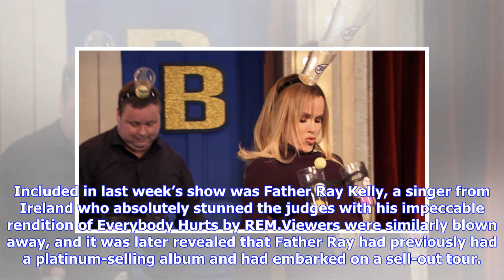Breaking News | Britain’s Got Talent 2018: Amanda Holden suffers eye injury ‘Nothing worse’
Tonight’s episode of Britain’s Got Talent will continue the judges’ journey in looking for the next star performer for the Royal Variety Performance. Simon Cowell, Amanda Holden, Alesha Dixon, and David Walliams continue their search after last week’s success stories. Included in last week’s show was Father Ray Kelly, a singer from Ireland who absolutely stunned the judges with his impeccable rendition of Everybody Hurts by REM.Viewers were similarly blown away, and it was later revealed that Fa...